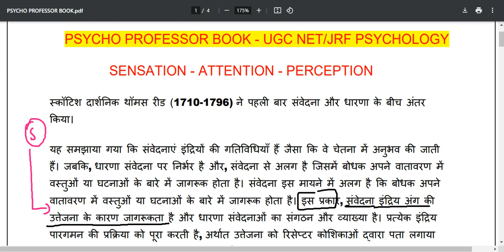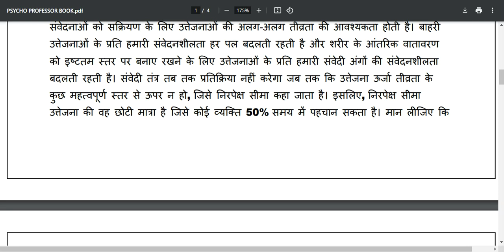UGC NET PSYCHOLOGY UNIT 5 IN HINDI | NET PSYCHOLOGY ONLINE FREE CLASSES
ugc net psychology unit 5 in hindi free classes from psycho professor book for net jrf december 2024 preparation with free study material and free classes for psychology exam ugc net and assistant professor psychology exam preparation for hindi medium.

ugc net psychology unit 5 in hindi,
signal detection theory in hindi for ugc net psychology,
unit 5 attention, perception for ugc net psychology,
unit 5 attention perception in hindi for ugc net psychology,

ugc net psychology online free classes,
net psychology unit 5 in hindi,
net psychology free preparation for ugc net psychology,
net psychology solved question papers,
net psychology question paper in hindi for ugc net,
ugc net psychology question papers in hindi,
ugc net psychology most important topics in hindi,
net psychology solved question papers in hindi,
net psychology previous year question papers in hindi,

ugc net psychology question paper june,
attention psychology, sensation attention and perception in hindi,
ugc net psychology best books in hindi,
ugc net psychology best books in english,
ugc net previous year question papers solved in hindi,

ugc net psychology solved question paper in hindi  2024,
ugc net psychology question paper ,
ncert 11th class chapter 5 in hindi,
ncert psychology question paper solved in hindi,

ugc net psychology free preparation, ugc net psychology free online classes,
net psychology free preparation, ugc net previous year question paper in hindi,
net psychology solved papers in hindi,

ugc net paper 2 psychology s free classes,
net psychology free classes in hindi,
net psychology free online classes in hindi,
ugc net previous year question paper solved in hindi,

net psychology coaching for december 2024, ugc net psycholgoy december 2024,

net psychology online classes, ugc net free online classes in hindi , ugc net psychology free preparation, ugc net psychology question paper 2024, net psychology question paper solved